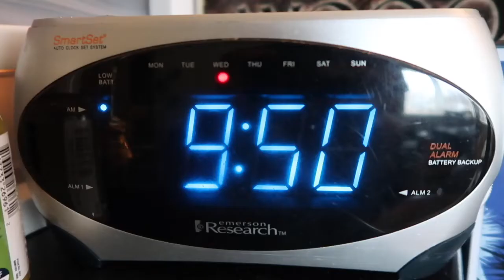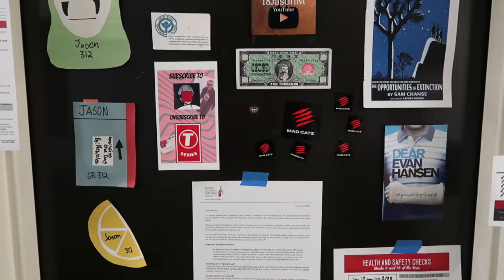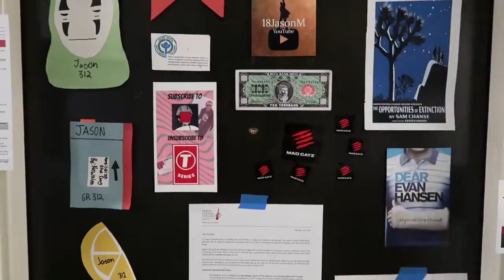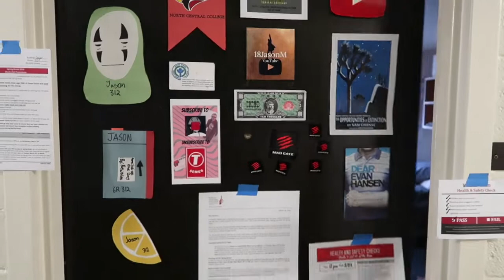Expectations VS. Reality // College Edition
Hit me up on stuff:
Google+: @NoOneUsesGooglePlus